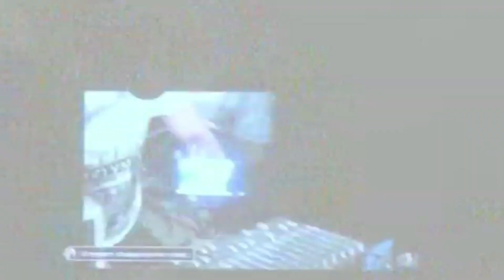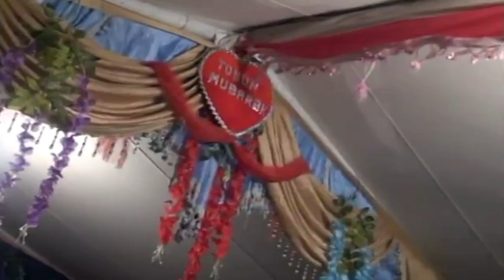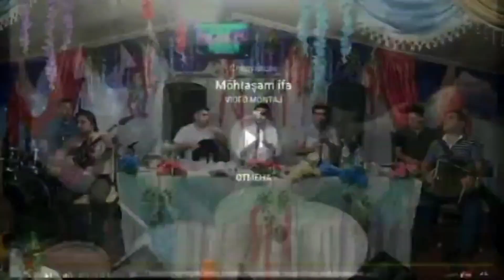RAFAEL DAĞLI İBRAHİM DİGAH KLARNETDƏ GÖZƏL İFALAR XOCAHƏSƏN KƏNDİ PƏRVİNİN TOYU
KLARNET İFASI RAFEL  İBRAHİM